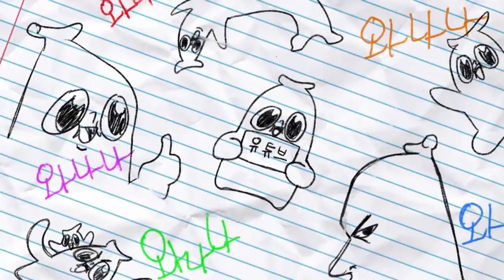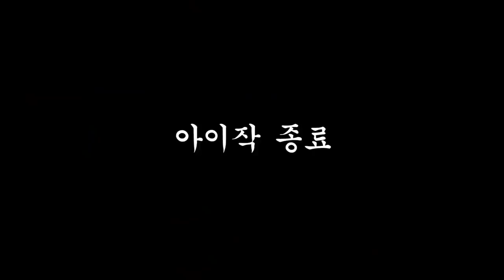이 썸네일은 군대 간 형독의 현재 프로필 사진입니다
참내